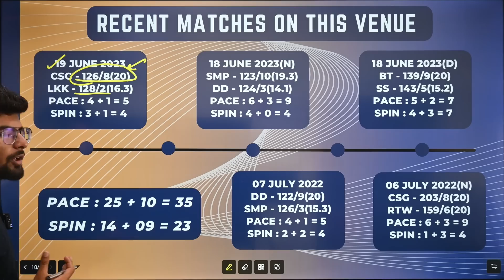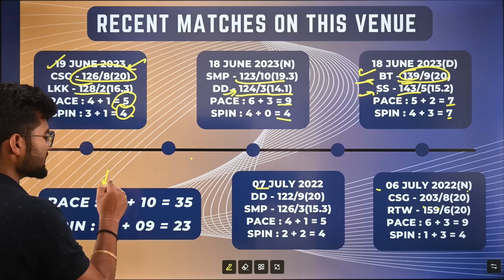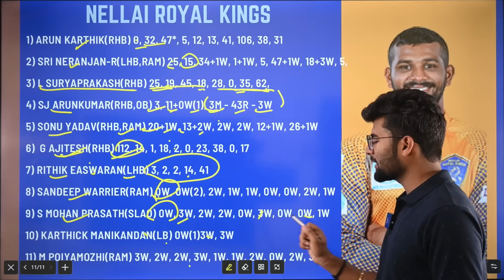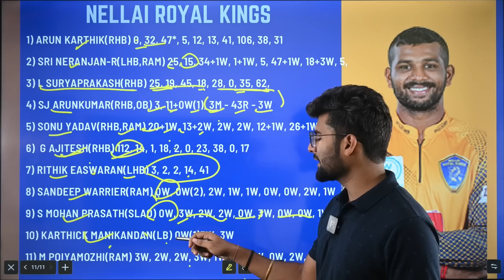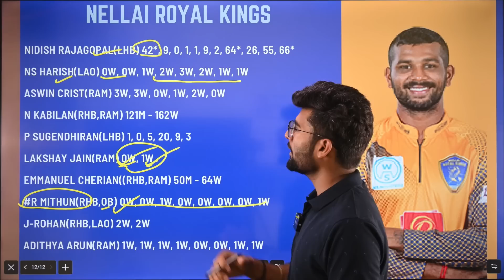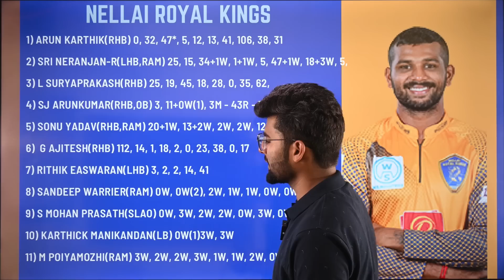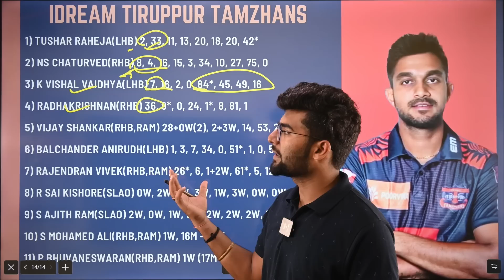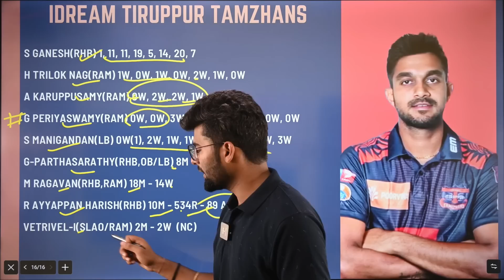NRK vs ITT Dream11, NRK vs ITT Dream11 Prediction, NRK vs ITT TNPL Dream11 Team Today, NRK vs ITT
Nellai Royal Kings vs IDream Tiruppur Tamizhans TNPL T20 2023
Nellai Royal Kings vs IDream Tiruppur Tamizhans TNPL T20 Dream11 Prediction
Nellai Royal Kings vs IDream Tiruppur Tamizhans Tamil Nadu Premier League
Nellai Royal Kings vs IDream Tiruppur Tamizhans T20 Match
Nellai Royal Kings vs IDream Tiruppur Tamizhans Live Stream
Nellai Royal Kings vs IDream Tiruppur Tamizhans Live Streaming
Nellai Royal Kings vs IDream Tiruppur Tamizhans Head To Head
Nellai Royal Kings vs IDream Tiruppur Tamizhans Match Prediction
Nellai Royal Kings Vs IDream Tiruppur Tamizhans Dream11 Prediction